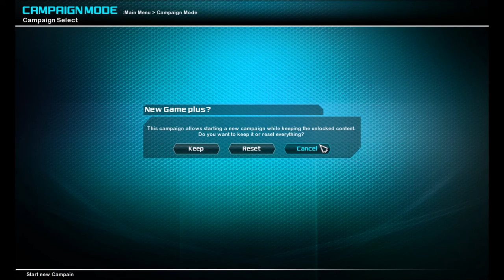Vector Thrust Campaign Episode #4.5--YESS Hummingbird!!!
Today we head out on our 4.5 mission in our campaign which is a convoy attacking mission and escort mission all at the same time AND we actually complete its this time !!!